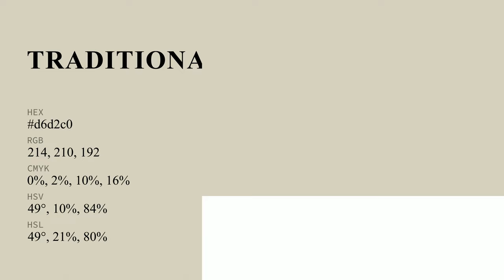Traditional Tan color d6d2c0 hex color - Green color - Cool color d6d2c0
What color is Traditional Tan ? d6d2c0 hex color - Green color - Cool color d6d2c0

Hex d6d2c0 Color Code is also known as Traditional Tan color.